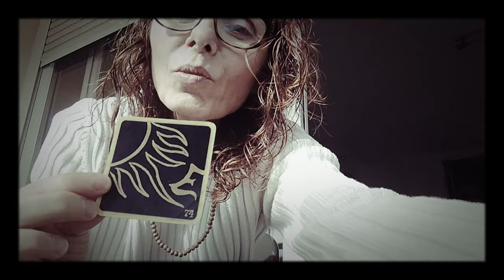Été Étirer.... Étendre ses Espoirs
Bonjour à TOUS & bienvenue sur ma chaîne & dans cette nouvelle rubrique "LES SECRETS D'UN BON LENDEMAIN"

c'est l'Eté et tellement d'autres choses...!

À noter qu'un Esprit lumineux résout tous les blocages
Bien à celui qu'on équilibre en ce sens & qui étend à partir du cœur
ce qu'il convient d'éclairer. Étirer son point de vue amène à plus de souplesse, le regard s'en trouve alors panoramique, une vision irradiant jusqu'à à 360°, comme les rayons qui s'étendent par delà les nuages et les monts, nos bras s'ouvrent sur l'étendue de toutes les dimensions existantes comme les éclairs peuvent s'abattre & gronder par endroit... Foudroyants ou révélateurs, brulants ou étincelants de vérité ! Émerveillons nous devant ce que cela sous-tend de notre énergie à partir de cette étincelle !!!
LE CIEL étant l'Esprit qui couronne ce qu'il se passe ici bas

Il faut savoir que les secrets d'un bon lendemain, sont ce qu'on appelle, aux prémices d'une prière par exemple, les préliminaires.
C'est une préparation à la bonne "potion magique" aux préparatifs d'une bonne organisation pour les plans en construction & dans différents domaines.
Pour bien entamer sa journée de demain, il est nécessaire de passer une bonne nuit de sommeil réparateur d'abord mais aussi remplie de jolis rêves qui peuvent aider à nourrir nos plans de création.
Alors ici je nous invite à une petite introspection de quelques minutes, le temps de découvrir ce qui va nous accompagner dans les draps pour démarrer du bon pied le lendemain matin. Quelle que soit notre idée, notre plan, notre question du moment, avec cet indice amené en priorité dans notre repos et le recul de la journée qui vient de passer, nous serons plus à même de CO-CRÉER avec l'information qui va maturer toute la nuit dans le mental, de manière consciente à l'écoute en premier ressort et inconsciente ensuite par les répercussions que cela aura produit en s'inscrivant dans nos cellules qui, elles, mémoriseront de manière plus fluide et directe le processus enclenché par cette accroche au moment de s'endormir. Laissant le courant des 77 nous pénétrer pour éclairer au mieux et en amont du démarrage de la journée, l'énergie à employer qui va nous aider à mettre au grand jour tout ce que ça a pu faire fructifier en nous durant l’intégration du phénomène d'assimilation inconsciente, nous pouvons, grâce à l'éveil de nos sens en ce jour qui s'annonce, faire place aux honneurs de cette compréhension qui vous sera, je l'espère, d'un grand soutien dans notre quotidien.
C'est aussi et d'abord SAVOIR S'Y PRÉPARER et dans le meilleur des cas y parer dans la zénitude
Merci à Tous Bonne nuit & par delà Bonne journée pour demain
AK